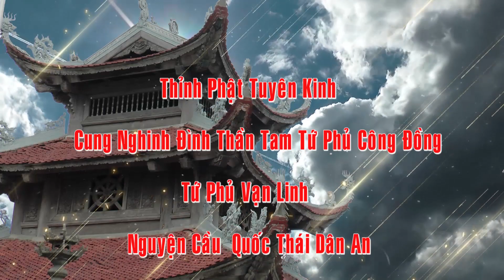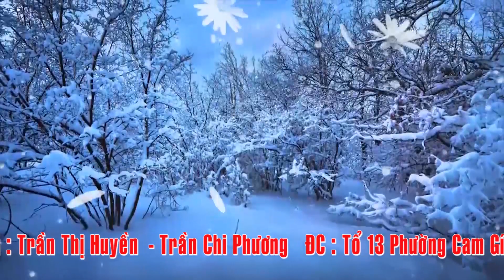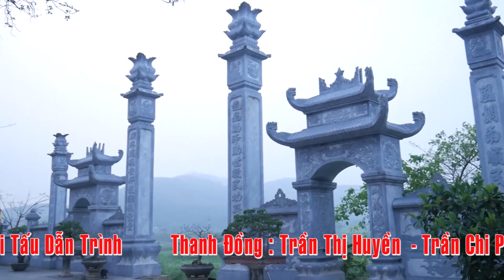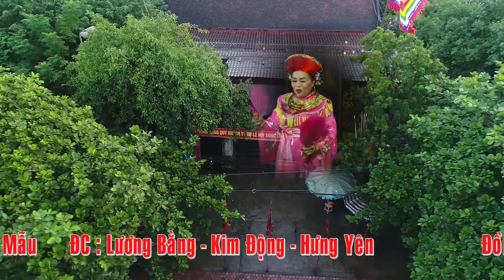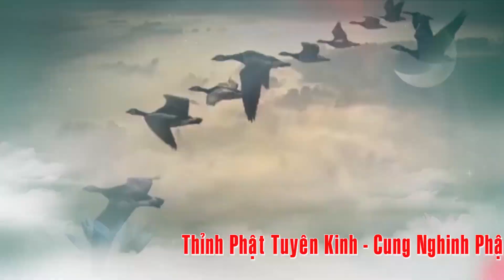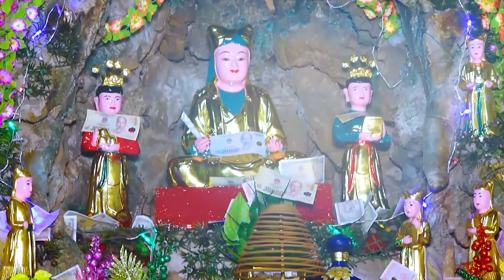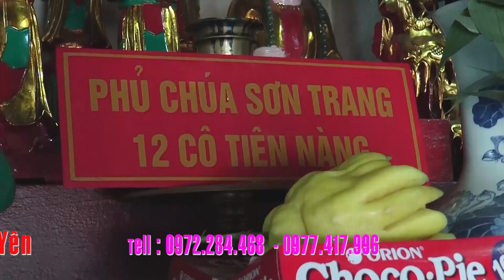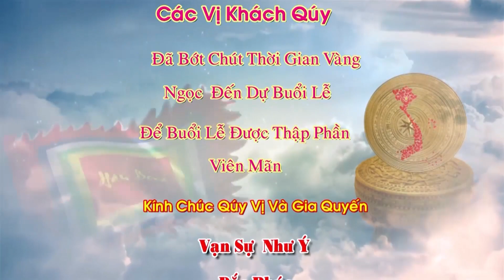Đồng thầy : Nguyễn Thị Qúy - TP Thái Nguyên 2023